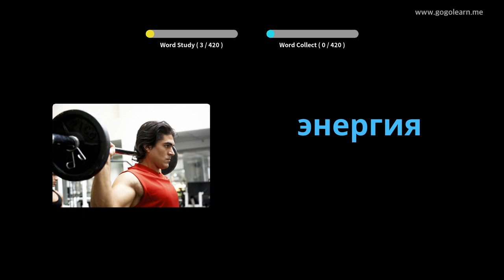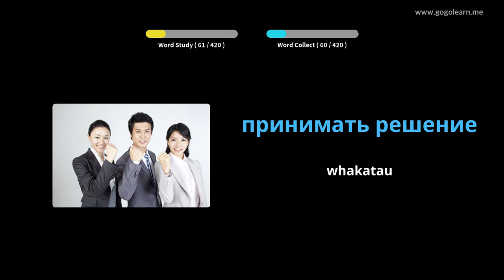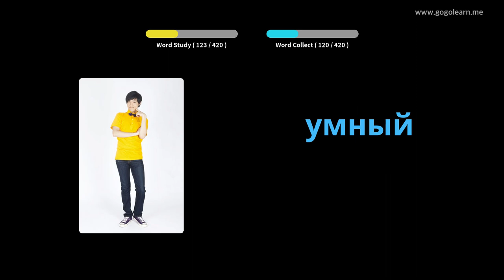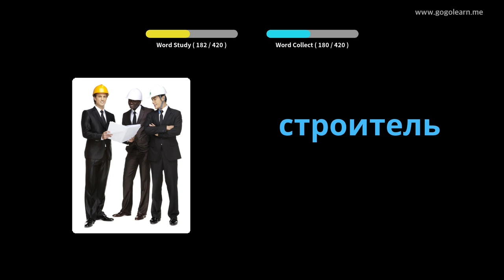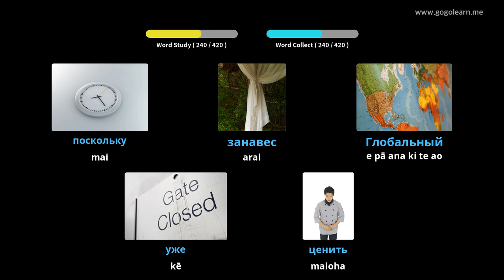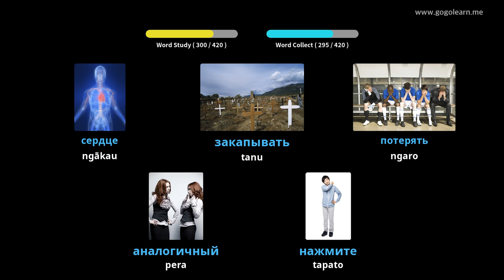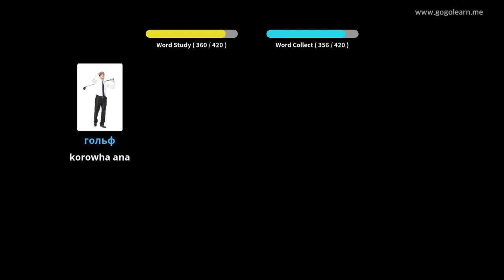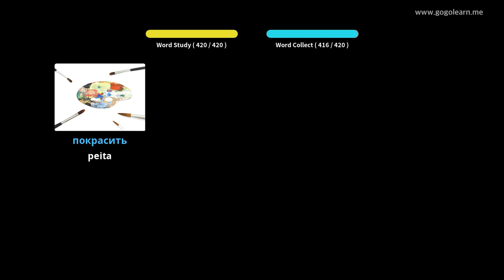Kura Tuarua o Ruarua Reoata Russian | Golearn